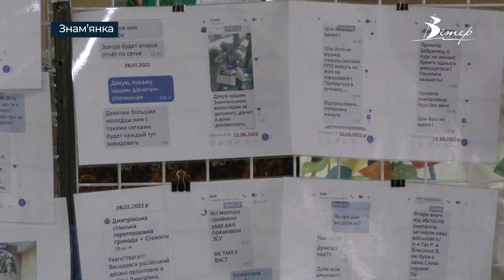ВІД БІЛИЗНИ ДО ЦИГАРОК. Знам’янські волонтери допомагають захисникам | телеканал Вітер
З перших днів повномасштабної війни у фоє Знам'янського палацу культури розгорнувся волонтерський центр «Майдан». Тут щодня кипить робота: шиють, плетуть, роблять окопні свічки. За роботою волонтерів спостерігала наша знімальна група.